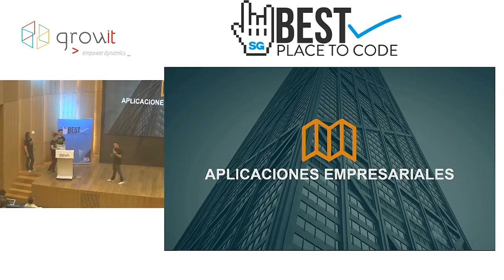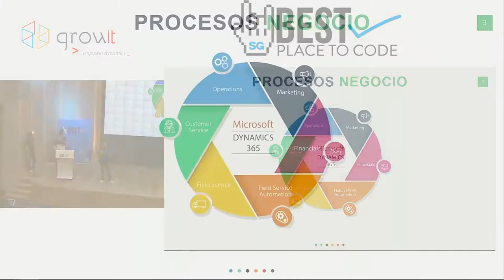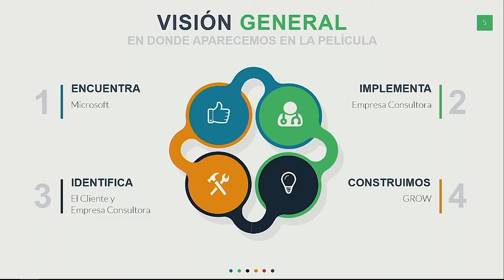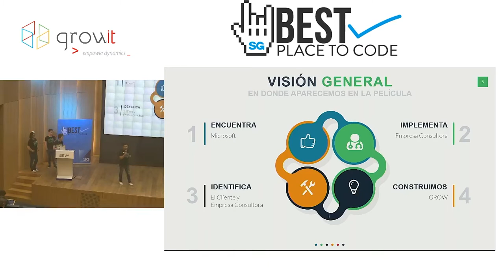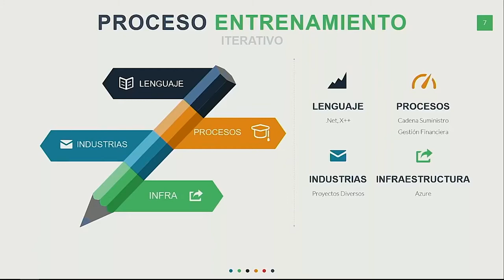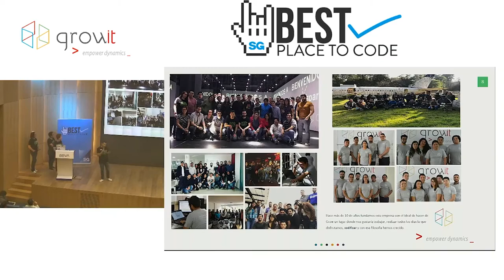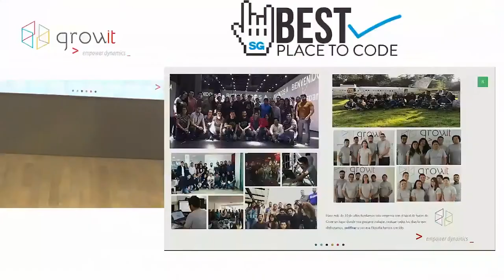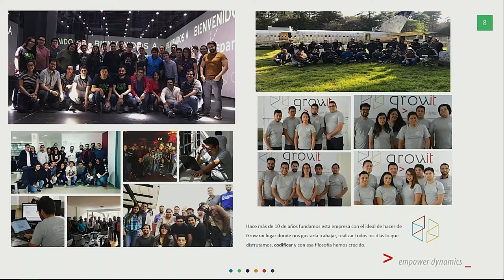Showcase Bestplacetocode CDMX 2020 - GrowIT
Conoce por qué GrowIT cuenta con la acreditación Best Place To Code